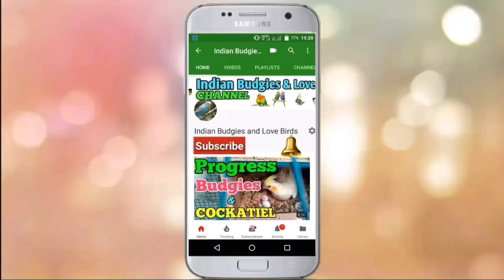BIRDS KA PAIT KHARAB Q HOTA HAI AUR VOMATING || DESI NUSKHA 2 DIN ME ILAAJ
Hello friends, aapko is video me bataya hai budgies ka pait kharab kyu ho jata hai aur kuch khata hai to ulti karta hai phir budgies sust ho jata hai beemar ho jata hai ..apko koi medicine nahi deni hai bas ek gharelu nuskhe se ilaaj karna hai ...